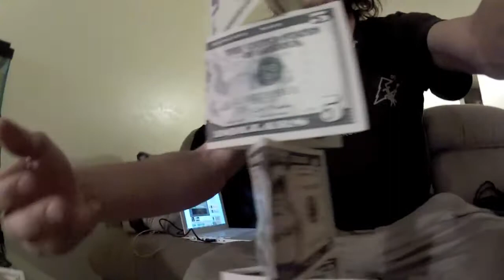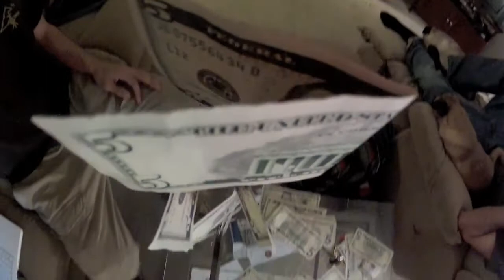How Two Guys Balance a $5 Budget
Exactly 5 years ago today. Josh and I stacked $5 bills... How to Balance a budget.
Challenge:
Tallest Stack of Banknotes Stacked Sideways.

TaiStar42
forty-two
42

Thanks for Challenging!
TaiStar set hundreds of world records at recordsetter.com . The first being Most Coins Balanced on a Dime. Check out the plethora of world records and when you see one that looks fun or easy to you, please, Challenge it. Record are made to be broken...

Everybody can be a world record holder.
What world record ideas do you have? Tell me about your unique talents in the comments and I will help you come up with a world record just for you!